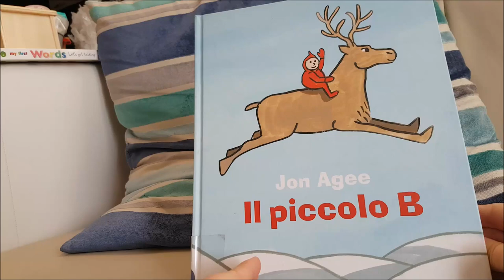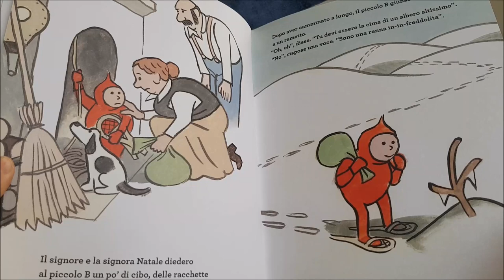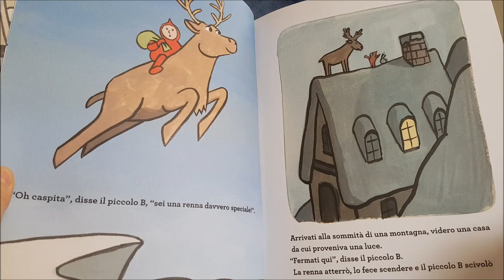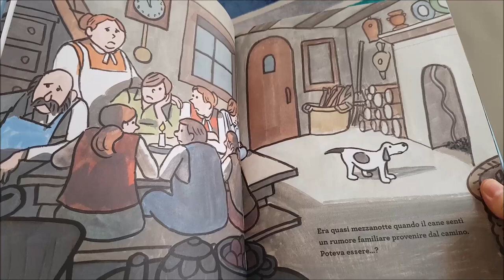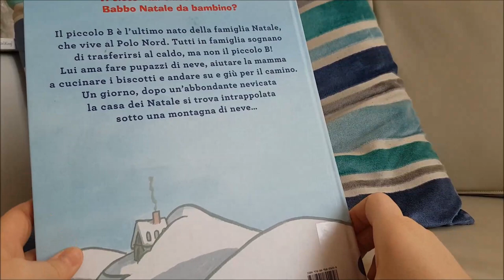Il piccolo B - Jon Agee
Vi siete mai chiesti com'era Babbo Natale da bambino??